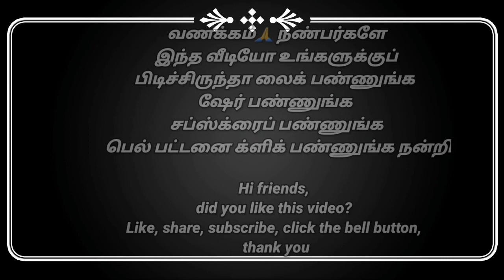Aval laddu | அவல் லட்டு | Poha Laddu | how to make Aval laddu recipe in Tamil | healthy sweet recipe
I am telling you how to make a very healthy aval laddu in this video This aval laddu is very, very easy to make This aval laddu is very good for kids who are very, very tasty Please try this recipe at home and share your feedback. Thank you.